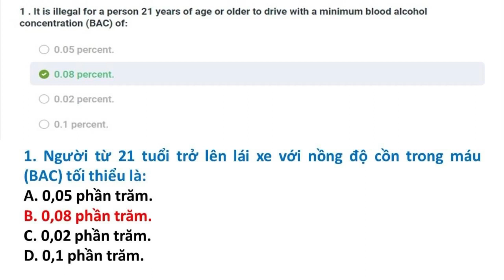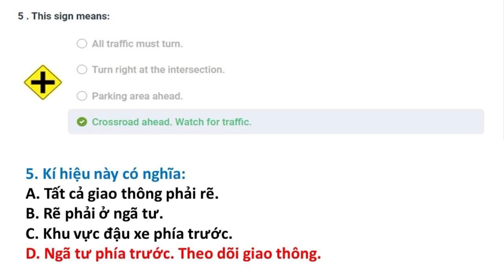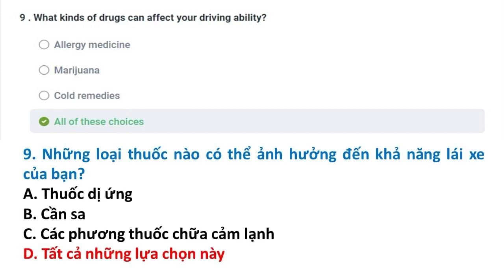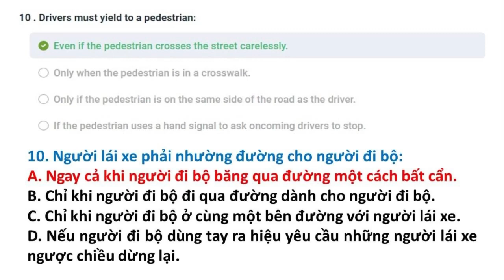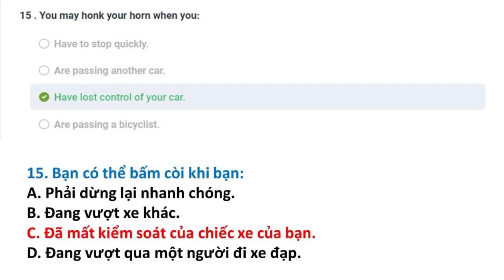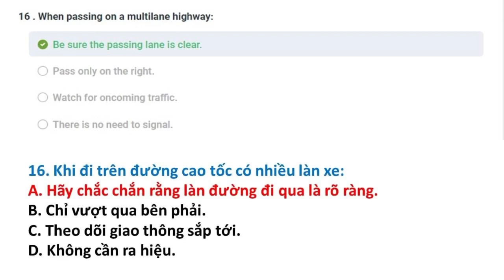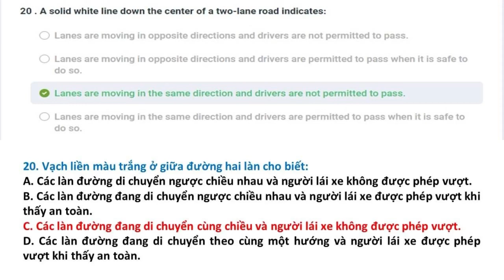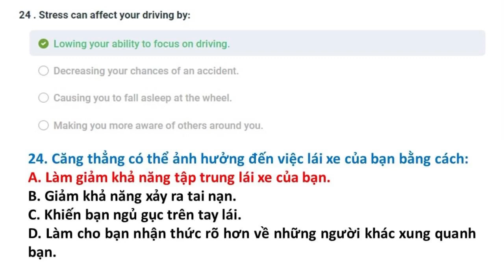Bài kiểm tra 18 || Câu hỏi ôn tập lý thuyết lái xe tại Mỹ bang Virginia 2023 || Song Ngữ Anh Việt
Đề thi lái xe tại bang Virginia được Thắng tổng hợp từ DMV tại Virginia. Trọn bộ gồm 24 đề:

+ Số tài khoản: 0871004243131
+ Ngân hàng: Vietcombank
+ Chủ tài khoản: Phan Hoàn Thắng